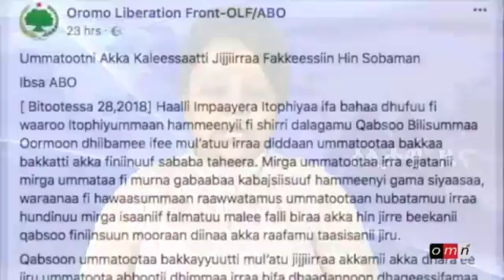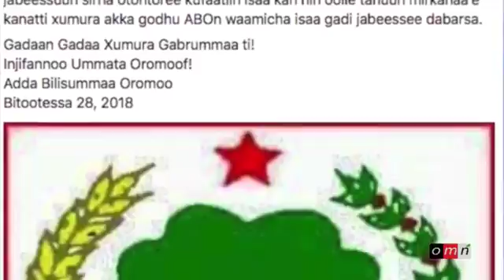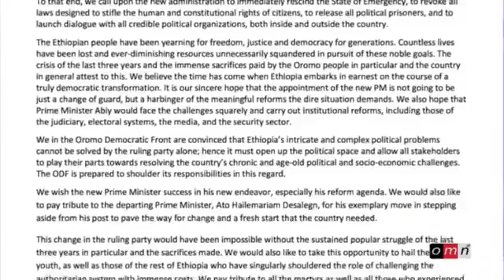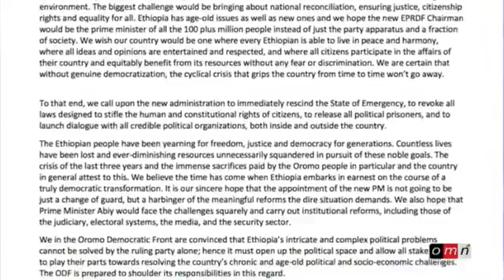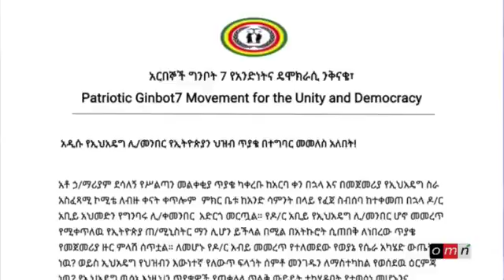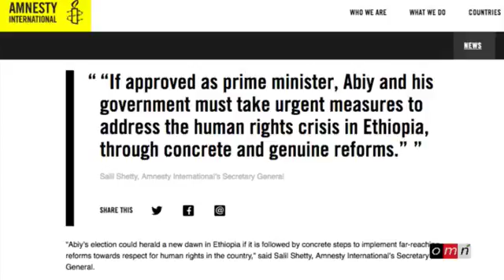OMN _breaking News **march 29/2018